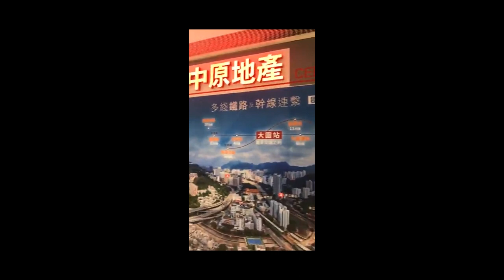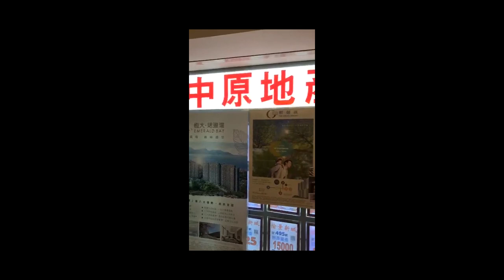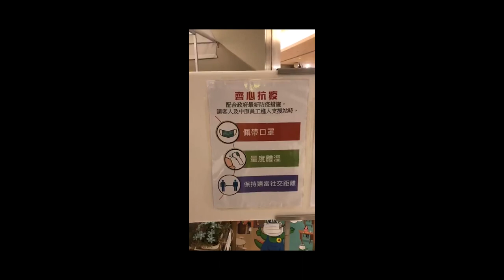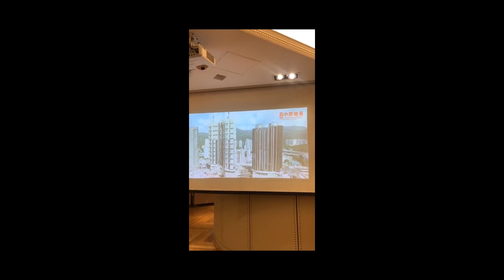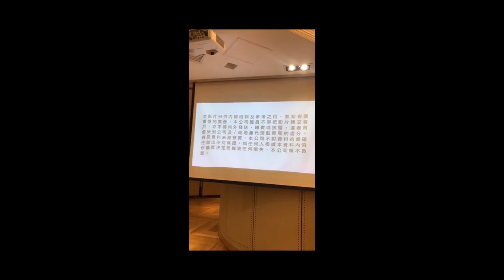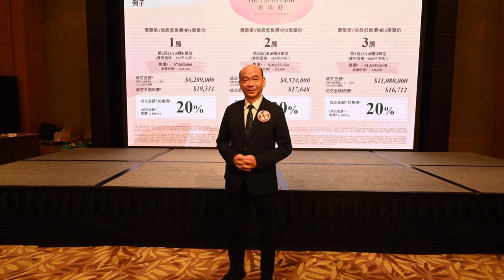【新盤頻道】🌟柏傲莊開售在即🌟中原地產全力出擊🌟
大圍新盤如箭在弦中原地產投資約三百萬設支援站及宣傳

隨著香港疫情受控，樓市交投氣氛明顯好轉，入市情緒高漲，而鐵路上蓋物業一向受市場歡迎，大圍區多年未有大型新盤供應，項目位置及生活環境皆十分優越，隨即吸引市場目光。中原地產把握機遇部署最佳銷售策略，希望全力協助買家入市該優質項目，特別將商場原有之分行設為支援站，亦額外租一個舗位作為資訊中心，致力為客戶提供項目最新及最全面資訊，場內每天設有內部培訓，讓代理充份掌握樓盤資訊及優勢。同時亦租下商場一間面積約5千呎之酒樓作支援站，讓客人在參觀示範單位前後有舒適的環境更深入了解項目資訊，為客人提供更貼心的代理服務。今天中原集團行政總裁施俊嶸先生更親臨參觀以及為一眾精英打氣，預祝銷售旗開得勝。同時亦為配合發展商於網上登記購樓意向，中原準備了過百台平版電腦，放置於會場協助客人認購，相信對樓盤銷售有一定幫助。

此外，中原地產亦早已準備約200個易拉架，印製約10萬份宣傳單張，希望將如此優質的項目推介予目標客戶，亦定期於樓盤上空全方位拍攝項目最新相片及高清航拍片段，讓客人對樓盤最新建築進度及周邊的景觀有充份了解，同事推介時亦更得手應心，是次項目首階段租用場地及宣傳投資金額達約三百萬元，中原團隊對銷售充滿信心，定必積極推介項目優勢予一眾準買家，勢創銷售佳績。